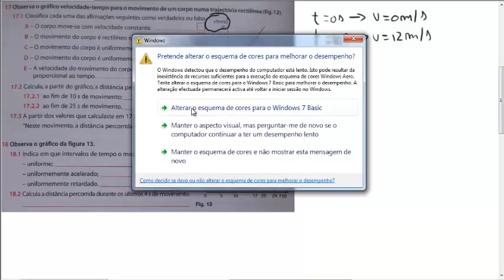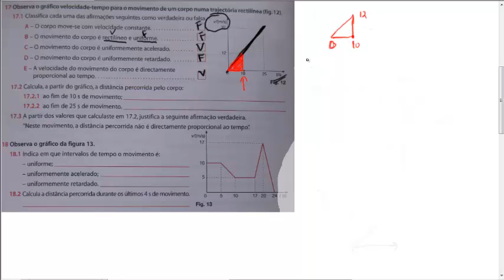17 E 18